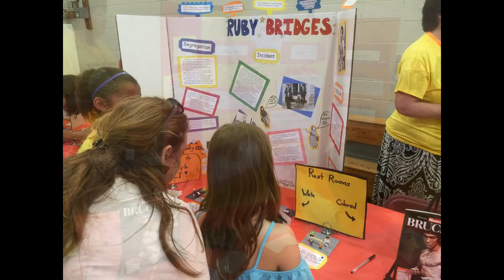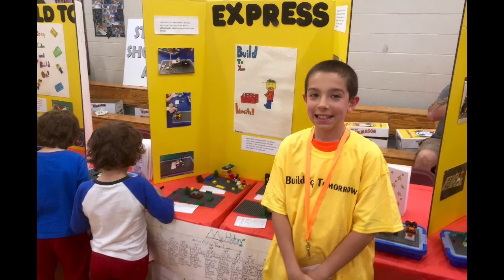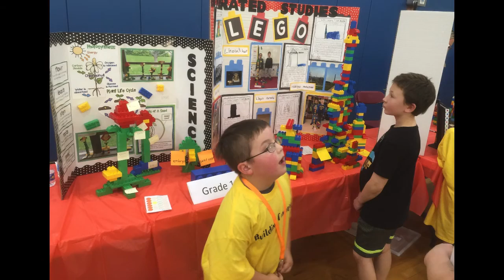LEGO BTP Celebration 2016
LEGO Building Tomorrow Project Spring Celebration with the Enfield Public Schools at the new Stowe Early Learning Center on May 11, 2016.